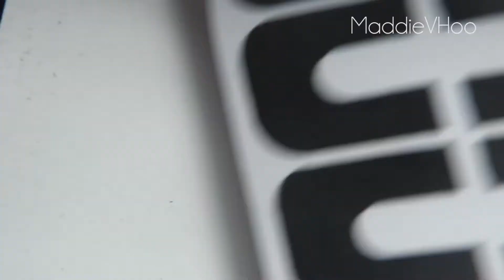Peel off tape + reciprocal gradient Nail Tutorial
Hi guys!

I'm testing out the peel off tape from BornPrettyStore. and also testing out if I can use it more than ones!
The peel off tape worked perfectly for me! 10/10 I'd use it again! but I'd use liquid latex much quicker and faster tho!

Base + topcoat:
Sally Hansen - Miracle nail thickener
OutTheDoor super fast drying topcoat
OPI - suzi takes the wheel
catrice - carnival of colors (limited edition)
catrice - hip queens wear blue jeans
straight vinyls from twinkledt

Born pretty has sent me stuff to review and try out for free. all the other things I bought myself and I will not get paid or sent free to review.